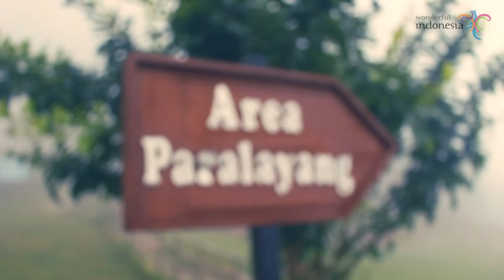Matantimali - Sulawesi Tengah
Berlokasi di ketinggian 800 mdapl, Bukit Matantimali telah menjadi spot andalan bagi para penggemar olahraga Paralayang untuk menikmati panorama “Lima Dimensi” Kota Palu secara keseluruhan. Daya tarik tempat ini membuat Bukit Matantimali sering kali menjadi lokasi perhelatan event olahraga paralayang berskala Nasional  dan Internasional. Tak jarang Bukit Matantimali disebut-sebut sebagai salah satu Lokasi Paralayang terbaik di Asia bahkan di Dunia.

Selain menjadi spot Paralayang, Bukit Matantimali juga menjadi lokasi favorit untuk menikmati indahnya kembang api di perayaan tahun baru. Lokasi ini menyajikan pemandangan spektakuler kembang api tahun baru dari kota Palu yang akan menemani malam anda di detik-detik pergantian tahun.